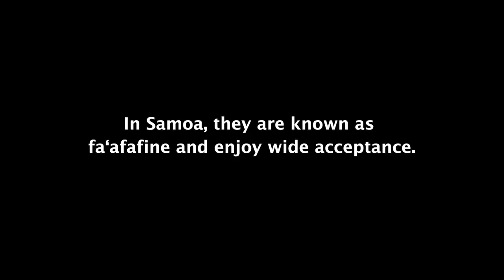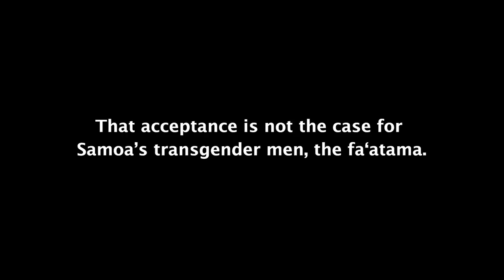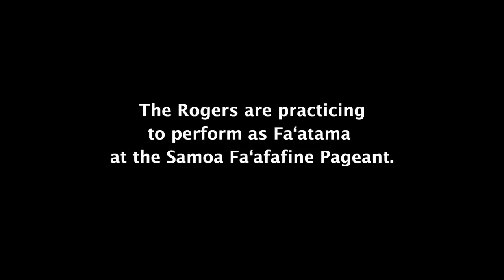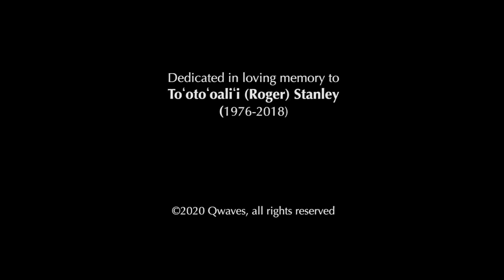The Rogers of Samoa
An intimate glimpse of the first visible group of transgender men in the Pacific Islands - the Rogers of Samoa.

From the loneliness of family rejection and homelessness to the camaraderie of church, cooking, and dance, their stories reveal the challenges and possibilities of life in an island society rooted in culture and tradition.

Dedicated in loving memory to To'oto'oali'i (Roger) Stanley (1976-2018)